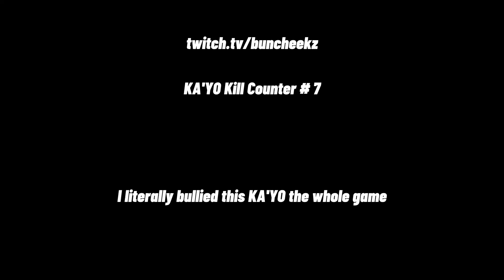How to Bully someone in game